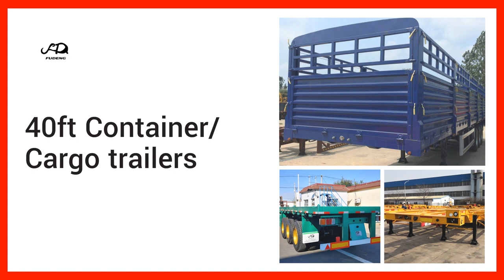China Fuel tanker trailers, Flatbed trailer, Tipper trailer, Sinotruk HOWO trucks for sale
Our company is located in Jinan city, Shandong Province , with convenient transportation access.